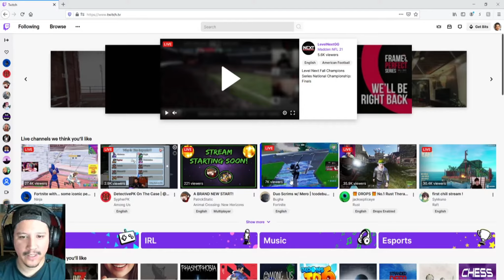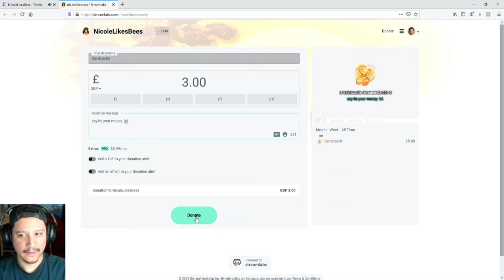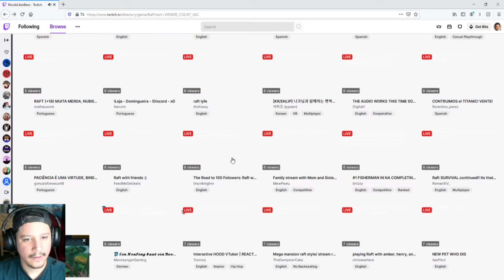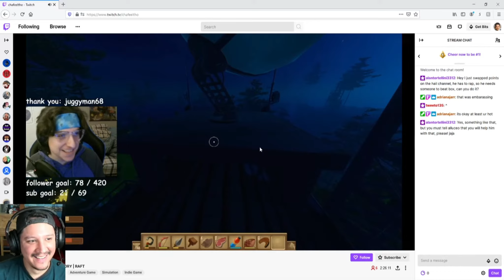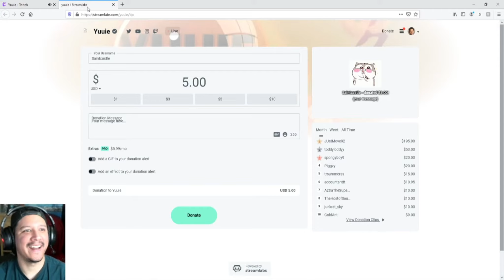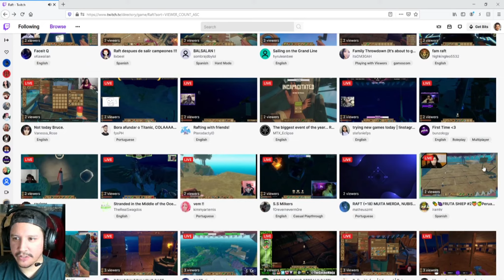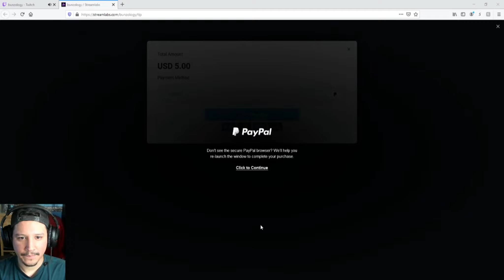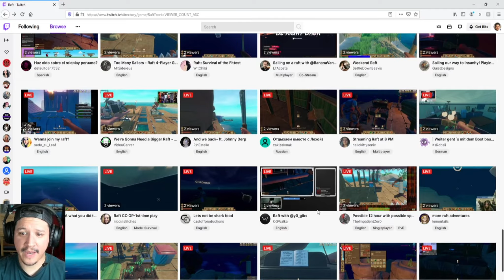i donated $100 to random twitch streamers | saintcastles events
I am saintcastle and I have a new video for you. It's something i never done before but always wanted to do. Now is that time since i built my new pc from scratch.

1.)Buy Domain's, Create Businesses, Bring new Customers, Automate, Promote & Sell Much More with Builderall

2.)Paramount+ provides streaming of live sports, breaking news, a mountain of entertainment for a low monthly subscription fee

3.)Buy a website with Blue Host. One of the world's largest web hosting companies & providers.

4.)Get 4 Disney movies for $1 from Disney Movie Club! Own the movies you love forever and choose from the best Disney, Pixar, and Marvel movies.

5.)Gaia subscribers are able to Stream yoga, meditation, and mind-expanding programs that provide a true alternative to mainstream media. Gaia offers a holistic approach to help fuel the daily pursuit of a conscious life.

6.)Lexington Law has helped clients remove millions of collections, late payments, charge offs, liens, bankruptcies & more from their reports

7.)Philo TV offers 58 channels of live and on-demand TV. Watch now with just your mobile number. No passwords, no username, just TV.

8.)Verizon phone & internet deals @ link below: new customer sign up bonuses, buy 100 mbps internet starting at $69, 200m fios internet speed @ $49 montly, free iphone 11 with new ling of service & more.

10.)ABCmouse is a leading early education curriculum for parents, preschools & kindergartens in the U.S. & CA.

11.)Abine is the online privacy company. They make easy-to-use tools for consumers to control what personal information companies, third parties, and other people see about them online

12.)Allure Beauty Box offers top beauty products and editor-tested makeup, valued at $50+, for only $15 a month.

13.)BarkBox is a monthly subscription service of toys, treats, and a chew delivered to your doorstep!

👇MY HARDWARE/RIG SETUP👇
NZXT H510 Compact ATX Mid Tower
Acer LCD 1920x1080 300nits DP HDMI
AMD RYZEN 9 5900X 12-Core 3.7 GHz Socket AM4 105W
NVIDIA GEFORCE RTX FTW3 3070
ASUS AMD AM4 ROG X570 Crosshair VIII (Wi-Fi) ATX Motherboard
Corsair RM 850 Watt RMx series
Seagate barracuda 4TB Internal HDD 3.5
Corsair Vengeance LPX 4x8GB DDR4 3200MHz
WD Blue 3D NAND Sata SSD M.2 2280 500GB
Corsair K60 RGB Pro SE Mechanical Keyboard
Corsair M65 RGB Elite Tunable FPS Gaming Mouse
Corsair MM350 Pro 930mmx400mmx4mm
HyperX Cloud Orbit S Gaming Headset
Samson Q2U USB/XLR Microphone
Logitech Z130 10w Speakers